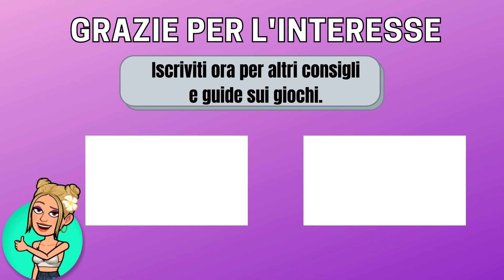Cyberpunk 2077 | Love Like Fire| Walkthrough Gameplay ITA HD #8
Love Like Fire è la prima missione principale dell’Atto 2 che viene sbloccata non appena completi The Heist Mission.
In questa missione giocherai come Johnny Silverhand.
In seguito scopriremo che V non è ancora morta e che salvata da  Takemura.
Dopo sarete inseguiti da dei motociclisti e dovrai ucciderli, alla fine del combattimento sarai trasportato nella clinica di Viktor.